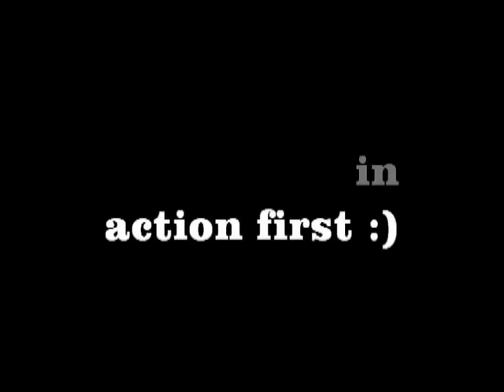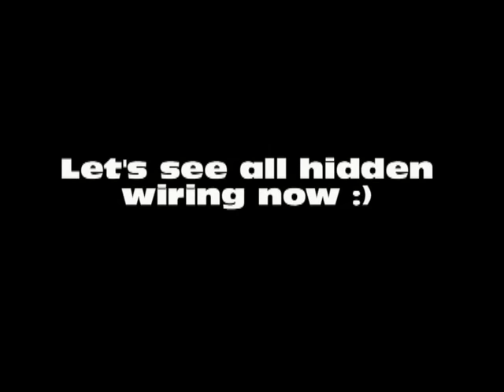Minecraft Tic Tac Toe made out of redstone...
Video is made on my server in 2 days (fast)
Tic Tac Toe made by:
Olaf
vanjavk